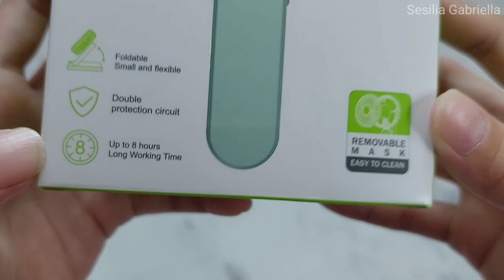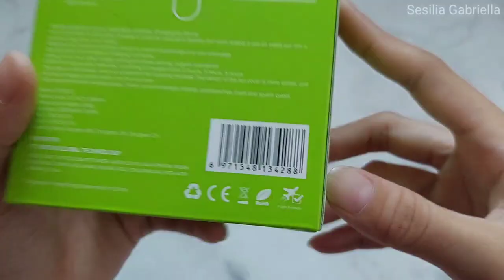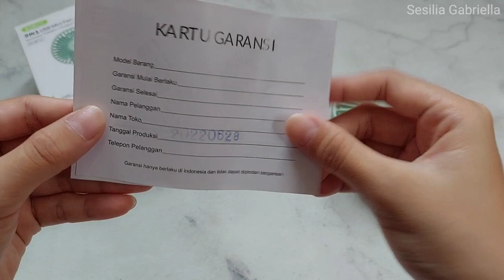KIPAS ROBOT BF11 BUAT SI TUKANG GERAH